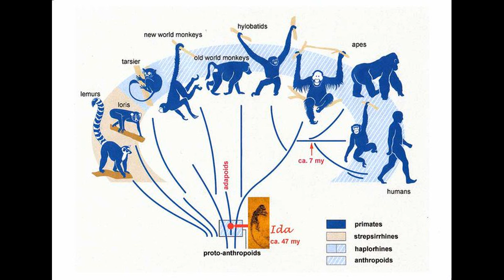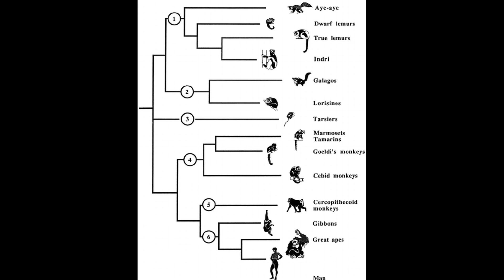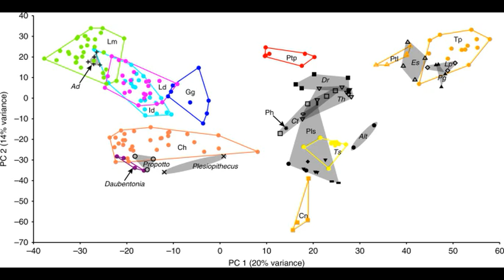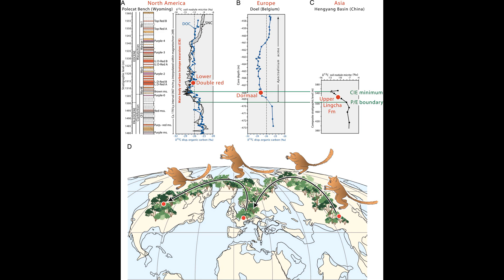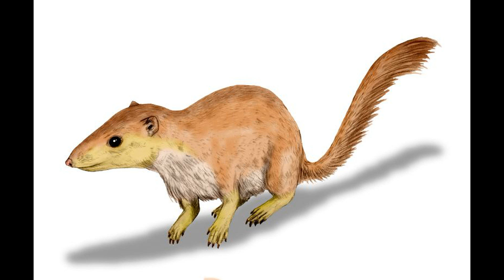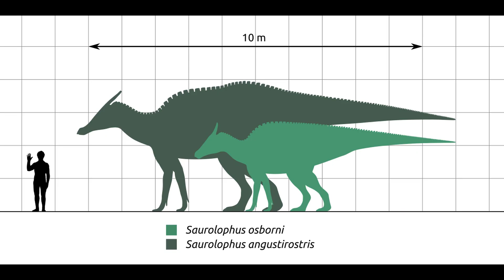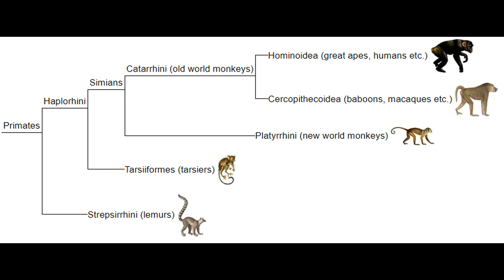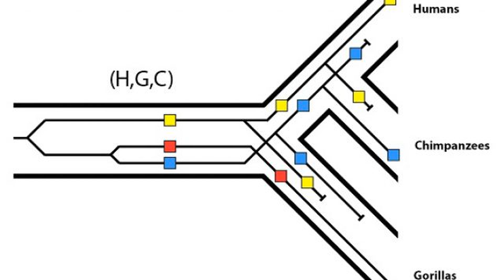The Colugo's Tale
A discussion of “The Colugo’s Tale” in Richard Dawkins’ and Yan Wong’s book The Ancestor’s Tale. All pictures are from Google.
“Darwinius masillae is a strepsirrhine–a reply to Franzen et al. (2009)”
“Anthropoid versus strepsirhine status of the African Eocene primates Algeripithecus and Azibius: craniodental evidence”
“Fossil lemurs from Egypt and Kenya suggest an African origin for Madagascar’s aye-aye”
“Rapid Asia–Europe–North America geographic dispersal of earliest Eocene primate Teilhardina during the Paleocene–Eocene Thermal Maximum”
“New omomyoids (Euprimates, Mammalia) from the late Uintan of southern California, USA, and the question of the extinction of the Paromomyidae (Plesiadapiformes, Primates)”
“Cynocephalid dermopterans from the Palaeogene of South Asia (Thailand, Myanmar and Pakistan): systematic, evolutionary and palaeobiogeographic implications”
“Mammal madness: is the mammal tree of life not yet resolved?”
“A seismically induced onshore surge deposit at the KPg boundary, North Dakota”
“Giant gar from directly above the Cretaceous–Palaeogene boundary suggests healthy freshwater ecosystems existed within thousands of years of the asteroid impact”
“An early Oligocene fossil demonstrates treeshrews are slowly evolving “living fossils””
“Molecular and Genomic Data Identify the Closest Living Relative of Primates”
“The position of tree shrews in the mammalian tree: Comparing multi-gene analyses with phylogenomic results leaves monophyly of Euarchonta doubtful”